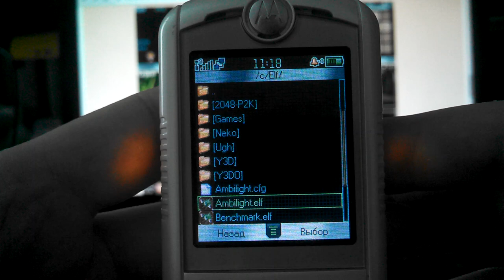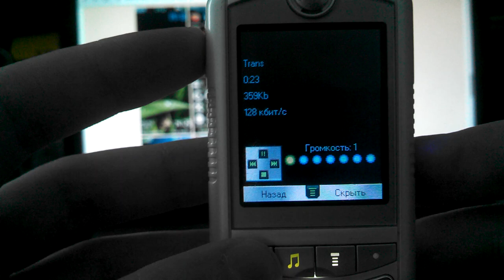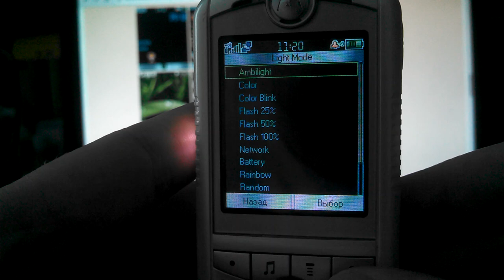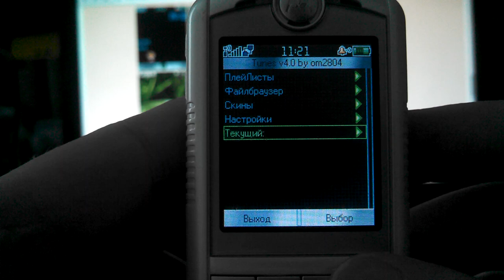Motorola E398/ROKR E1 MOD: Dream A Reality 2.x Test 17 | Fullscreen Video & Images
Features:
* Fullscreen 3GP/MP4 videos playing (new!).
* Fullscreen images viewing (new!).
* 2.0 GiB memory cards support.
* J2ME JSR-82 Bluetooth classes.
* MP3 320 kbps.
* ELF Applications via EP1 and EP2 loaders, TFPG tasks and Java Heap API.
* ELF-player Tunes v4.0 by om2804
* CORElets support.
* Keyboard auto block feature.
* Smooth dimming of the screen backlight.
* Dynamic/configurable CORElet and MIDlet Heaps up to 3 MiB.
* A huge number of different settings and patches, this custom firmware is very flexibly configured.

Credits:
1. Macho (Waptolik), -=M@STER=-, om2804
2. fkcoder (lavmen)
3. EXL (exlmoto)
4. thegood (Alex)
5. Unreal_man (KathyTi)

// 02-Apr-2024, MotoFan.Ru Development Group